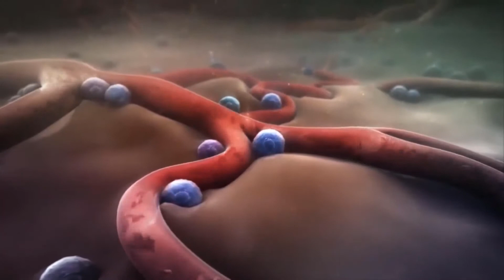Cómo se propaga el virus de la influenza?